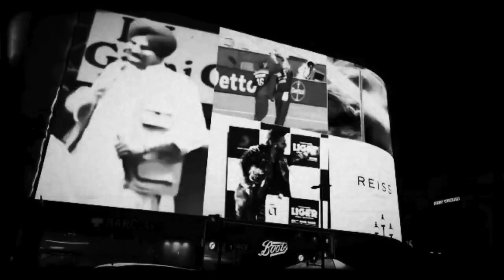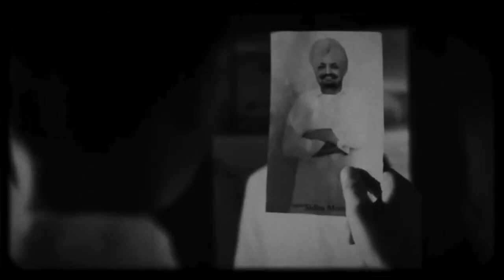New Tribute To Sidhu Moose Wala | Mehar Blood Official Song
noah cyrushoroscopepredictionssidhu moose wala new songsidhu moose wala songsidhu moosewalaSidhu moose walasidhu moose wala all songSidhu moose wala new songSidhu moose wala songSidhu moose wala gana